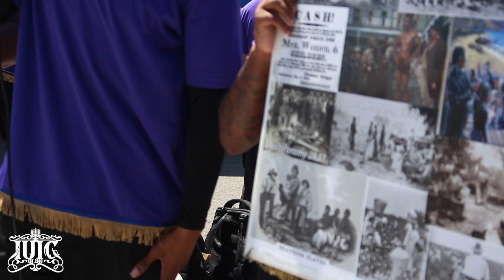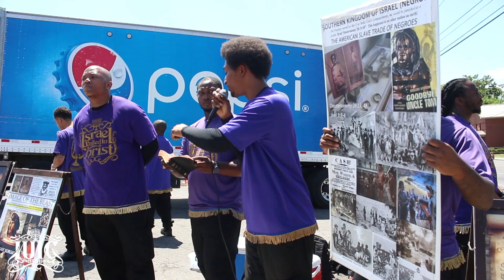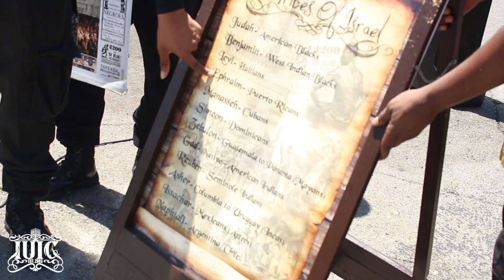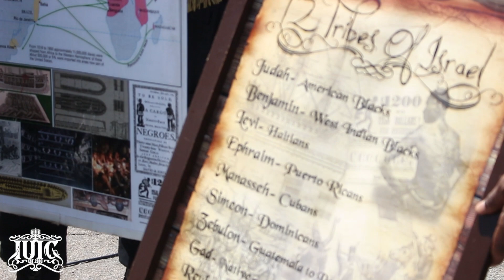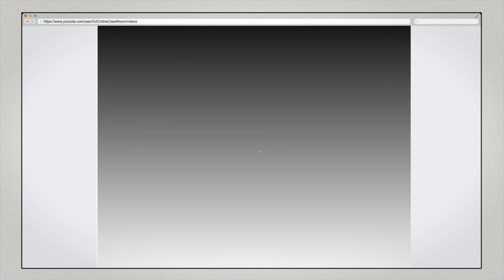The Israelites: If I Ruled The World?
Contact Person: Captain Benzion Judah